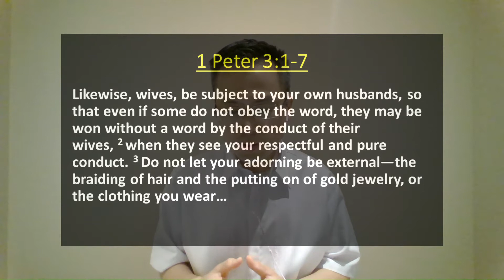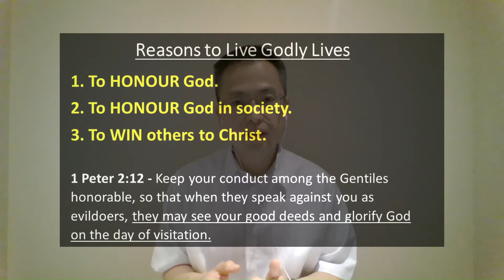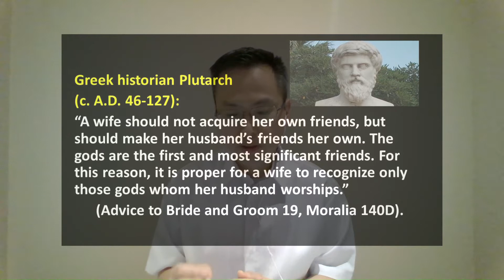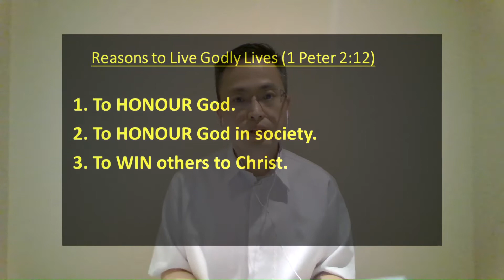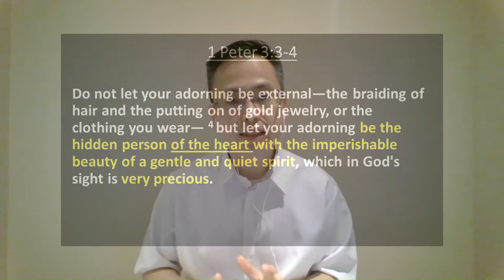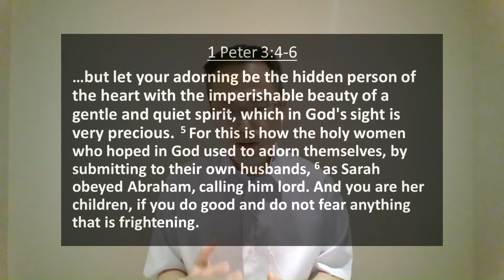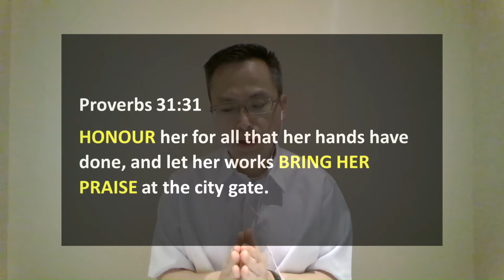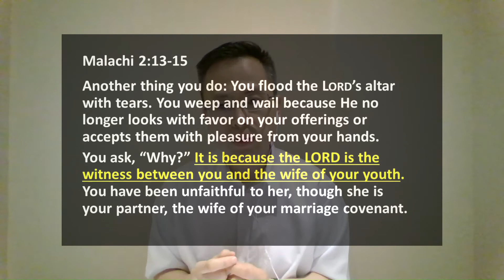Instructions for Christian Wives and Husbands (May 22, 2022)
Speaker: Rev. Andrew Bendicion